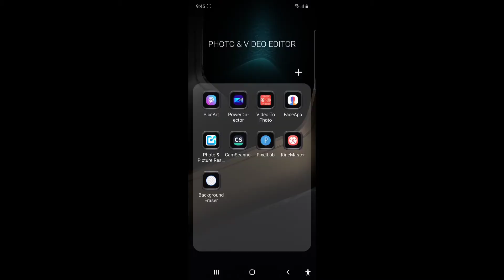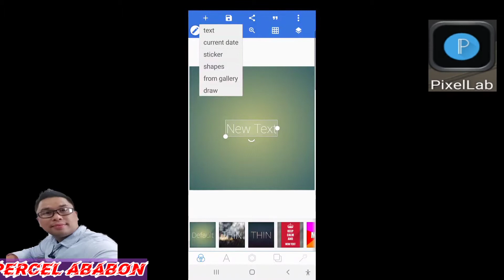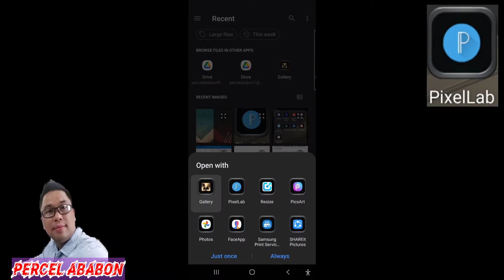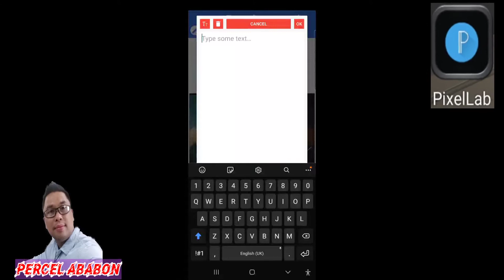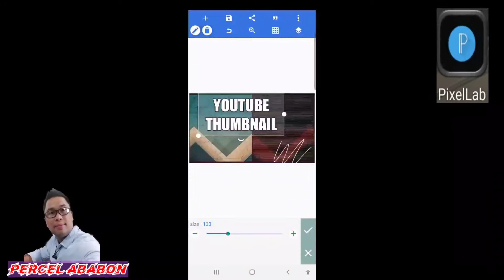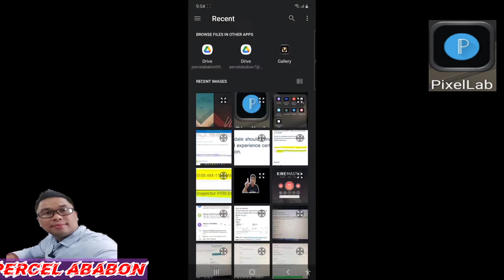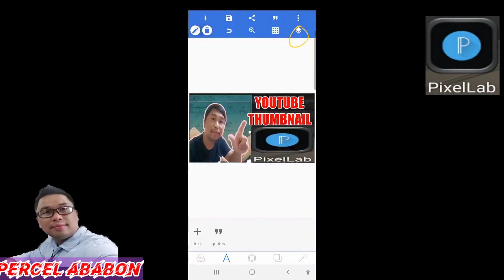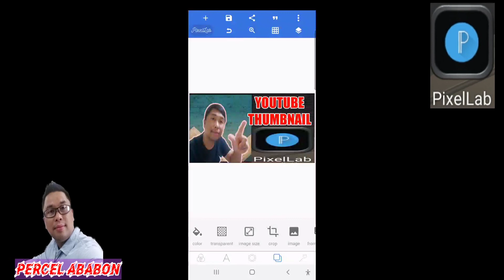PAANO GUMAWA NG YOUTUBE VIDEO THUMBNAIL/PIXELLAB MOBILE APPS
Panoorin ninyo ang video na ito para ma dag dagan ang inyong kaalaman sa pag gawa ng thumbnail sa youtube video gamit ang pixellab application sa mobile mo.